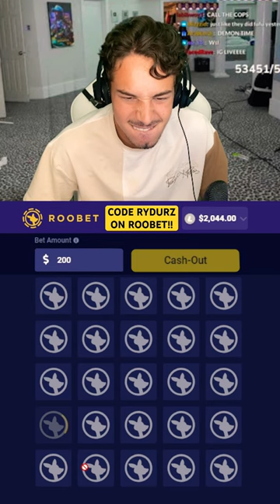PRINTING MONEY ON ROOBET MINES!